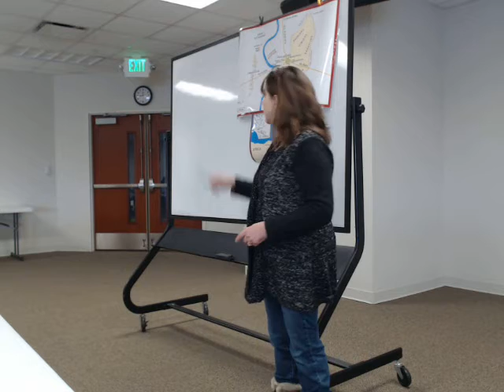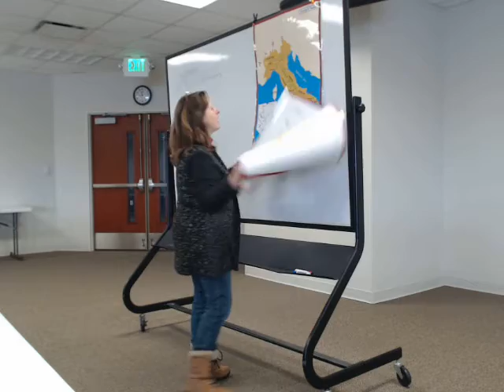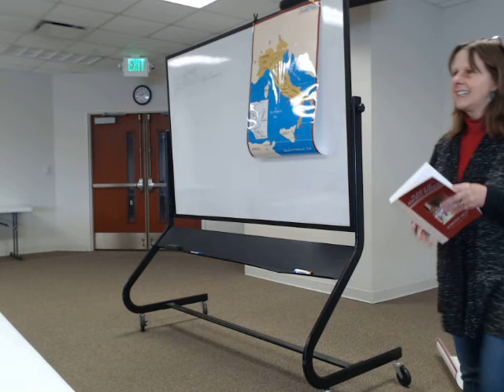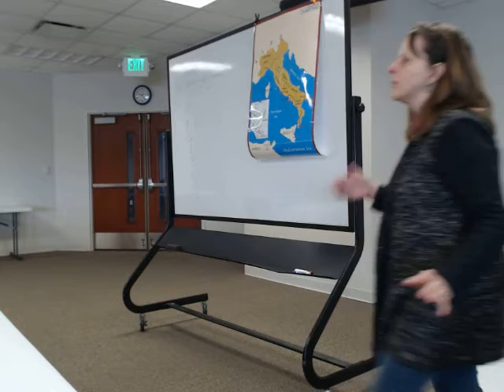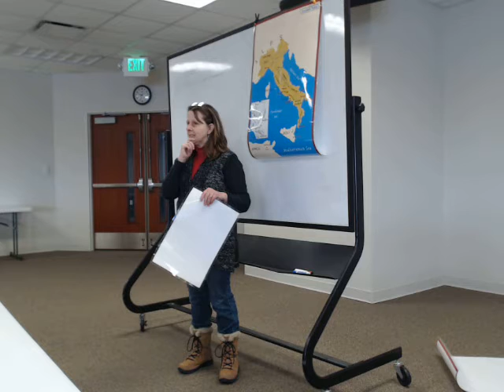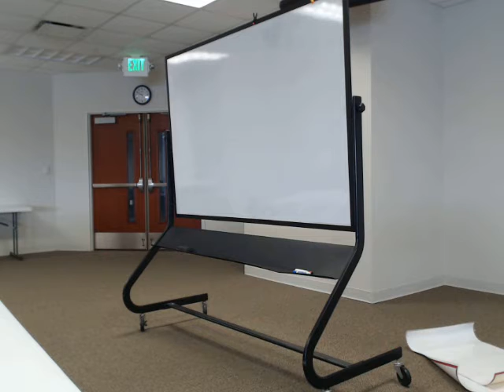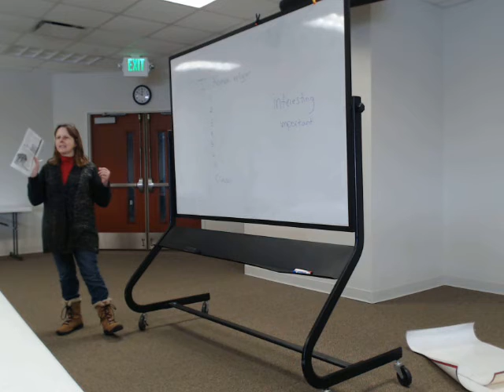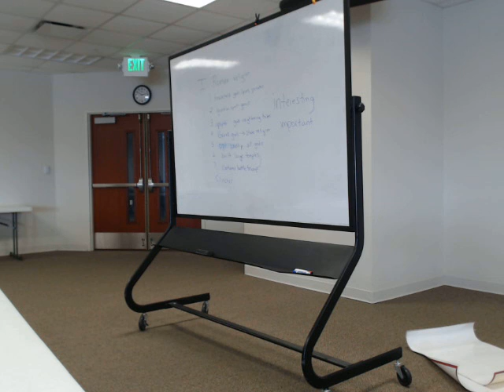Schole Junior High Class 01 27 21